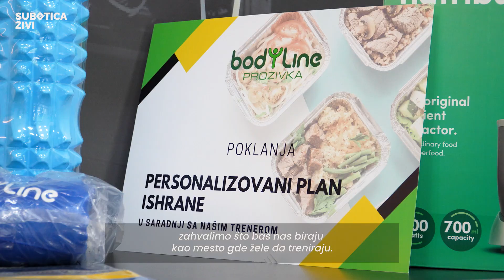BODYLINE - Mesto gde Subotica trenira! | SUBOTICA ŽIVI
🎁 Najveći fitnes centar u Subotici - “Bodyline”proslavio je prvi rođendan teretane na Prozivci i to u pravom rođendanskom stilu, uz veliku nagradnu igru! 🙂

➡️ Nije tajna da je ovo fitnes centar koji naši sugrađani najviše biraju, a zahvaljujući dugogodišnjoj tradiciji, dobio je i slogan “Mesto gde Subotica trenira”. 💪🏻

➡️ Kako saznajemo, Bodyline porodica ne planira da se zaustavi kada je u pitanju širenje. Šta to tačno znači i šta Subotičani mogu da očekuju, saznajte u videu! 🙂